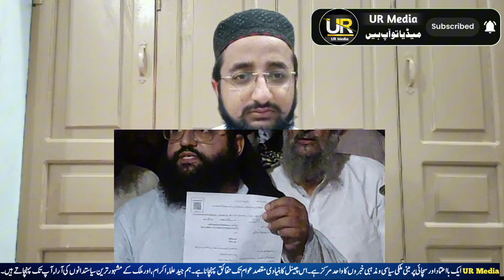راولپنڈی الرٹ⚠️ملعون گستاخ صحابہ یاسین قادری کی طرف سے ایک مرتبہ پھر صحابہ کی شان میں بدترین گستاخی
راولپنڈی الرٹ
ملعون گستاخ صحابہ یاسین قادری نے ایک مرتبہ پھر صحابہ کی شان میں بدترین گستاخی کی
غلام یٰسین منہاجی نے راولپنڈی میں صرف  حضرت ابو سفیان کی ہی توہین نہیں کی بلکہ فتح مکہ کے موقع پر اسلام لانے والے سیدنا عباس حضرت علی کے بھائی حضرت عقیل انکی بہن ام ہانی حضرت ابوبکر صدیق کے والد سیدنا ابوقحافہ، حضرت عکرمہ،رضوان اللہ علیہم اجمعین
اور دیگر کئی صحابہ کرام کی شان میں توہین کا ارتکاب کیا
ادارےاسے  فی الفور گرفتار کریں
*سول سوسائٹی راولپنڈی*